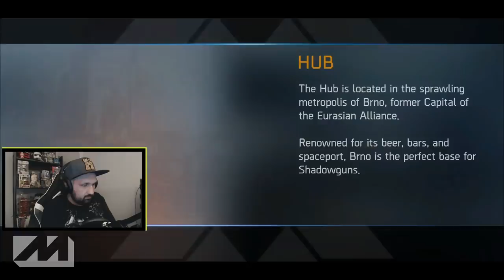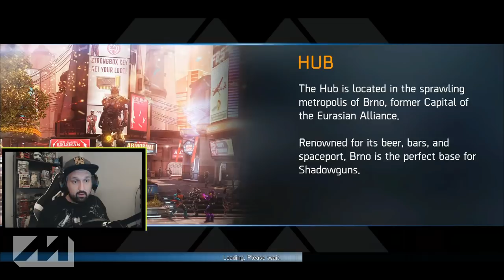The Mentalist Secret HIDDEN Ribbon - Shadowgun Legends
This is a guide with tips to get the secret hidden ribbon: The Mentalist, in Shadowgun Legends. I got a complete 1v1 pvp duel gameplay for you guys! Some viewers requested some pvp gameplay lately so here you go, hope you like it!